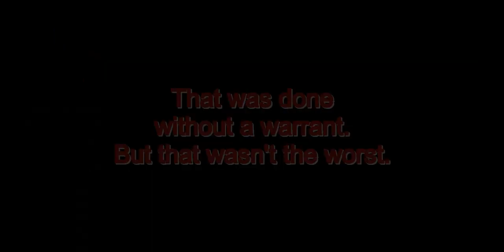Ontario AGO wiretapped protesters in Ottawa